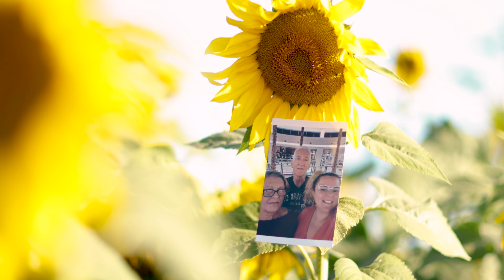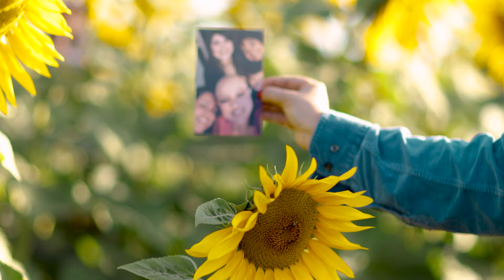Elizza - Domini (Videoclip versão UHD 4K)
Composição:
Elizza Vilela

Produção Musical:
Marcelo Lobado & Zé Nobrega

Direção de Filmagem, Fotografia e Edição:
Carlos Eduardo Pierri (Premium Fotografia)

Colaboração Produção:
Ivete Hurtado
Reginaldo Hurtado

"Em memória à pessoas que lutam contra o câncer, em especial, Stella Hurtado"